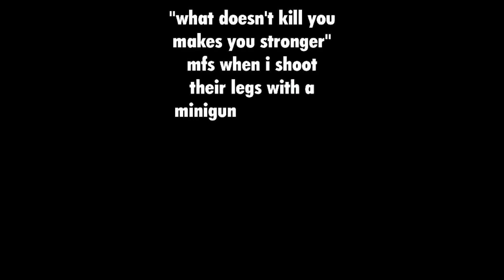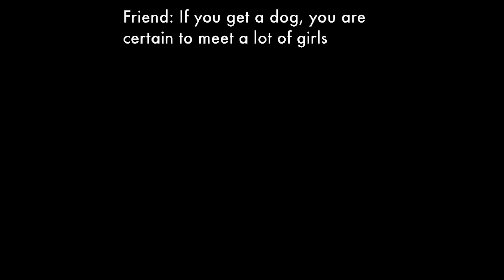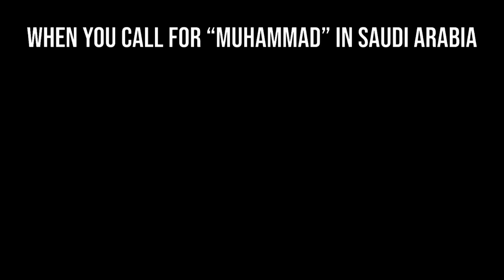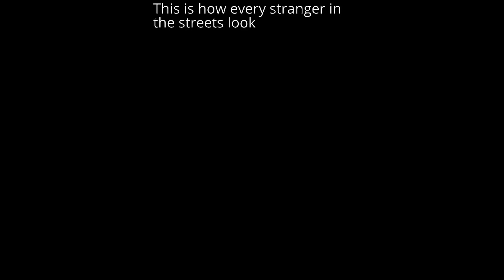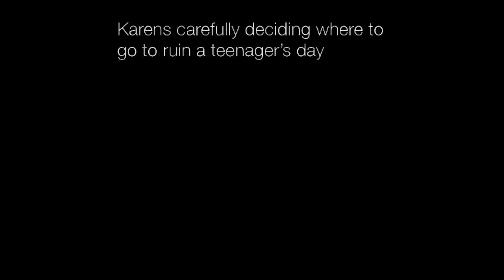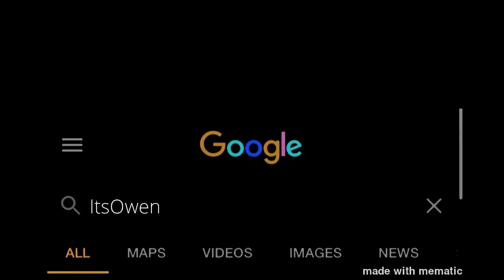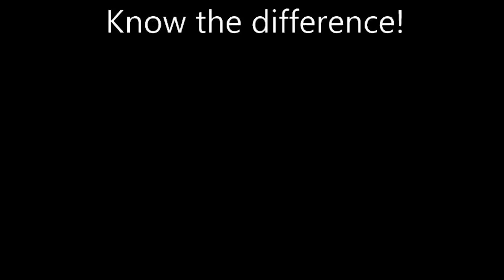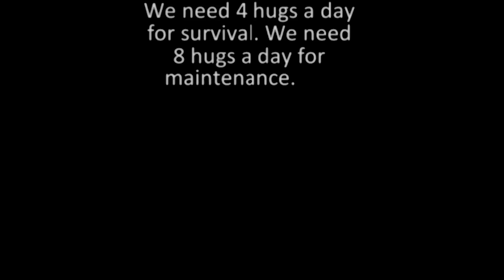Nightly Juicy Memes 995 + 996